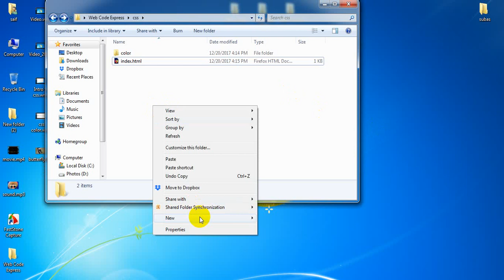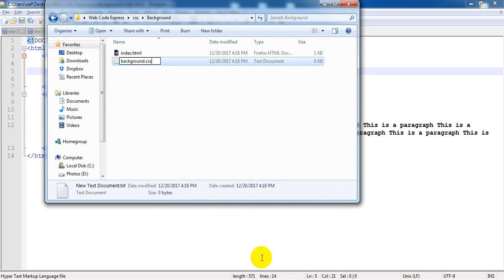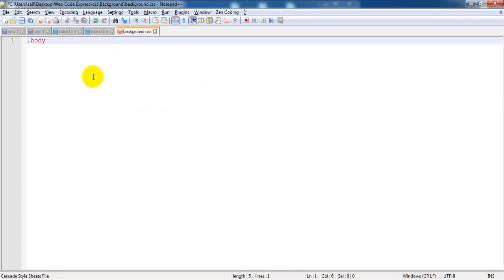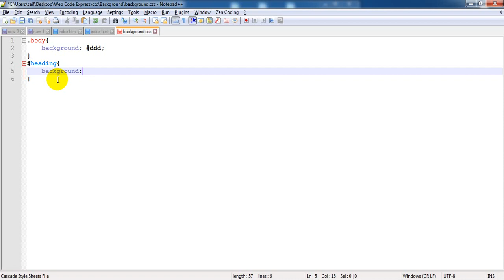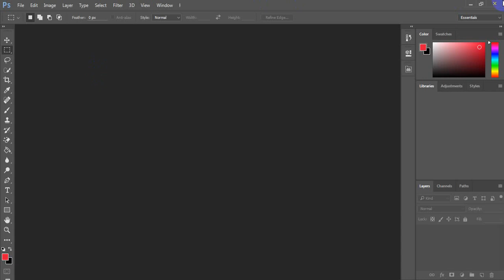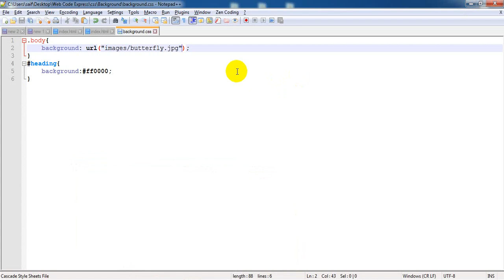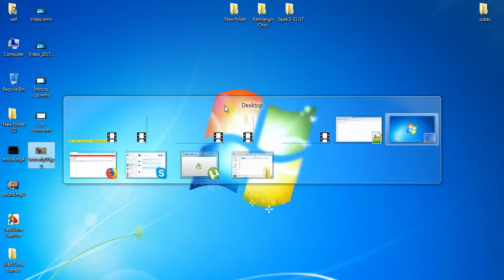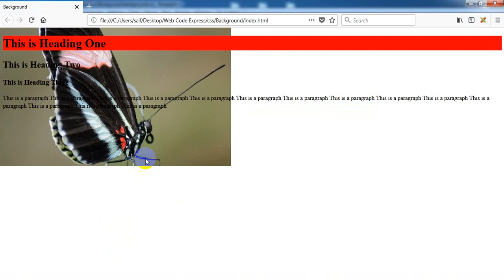How To Use Background Property and Value - CSS Bangla Tutorial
Background Property and Value